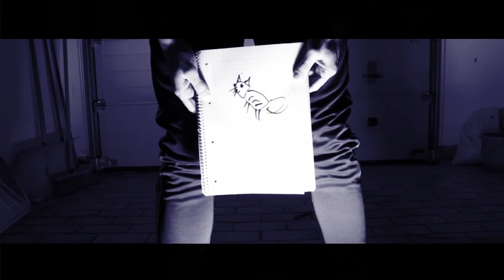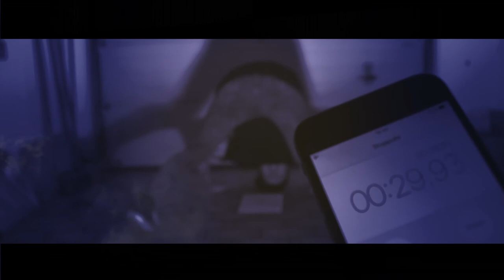xXNewsTime Folge 1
Die Axxident Crew Newstime Folge eins mit einer Challenge,Weisheit und was es sonst so neues gibt bei uns.

Schreibt in den Kommentaren wer die Challenge gewonnen hat!

Viel Spaß
Falls Ihr auf Facebook, immer auf dem neusten Stand sein möchtet

Wenn euch die Musik Hinter den Videos Gefällt
J-JD versorgt uns immer mit Beats
Schaut auch mal bei ihm vorbei